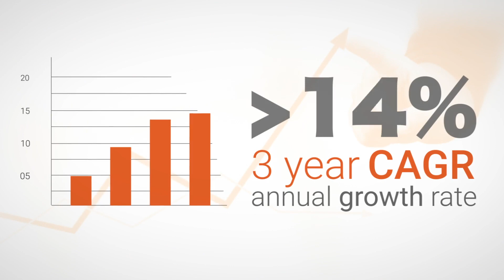Altimetrik | Growth Story 2020